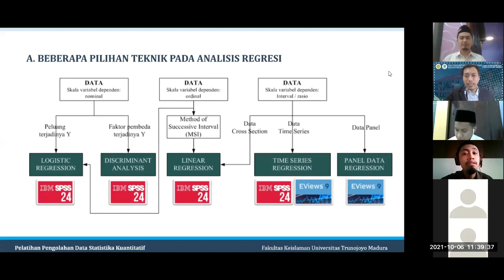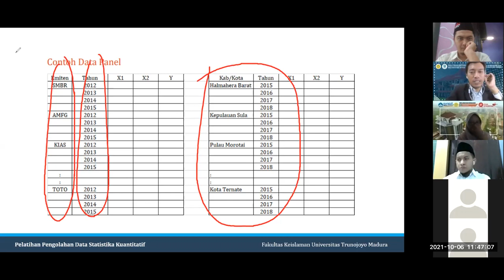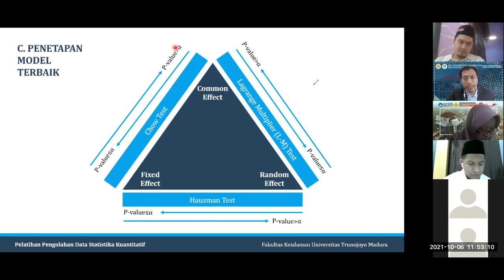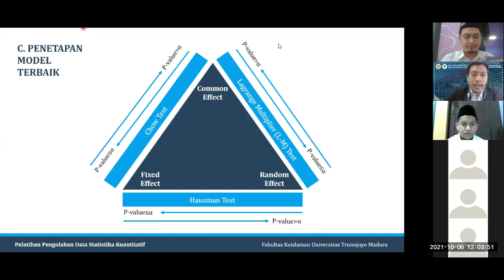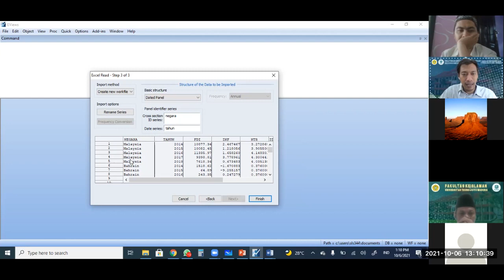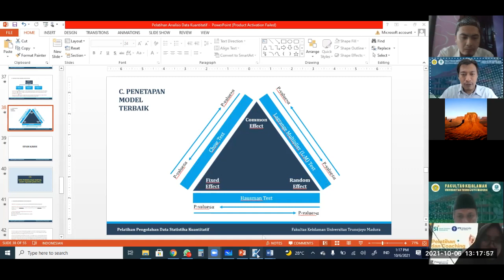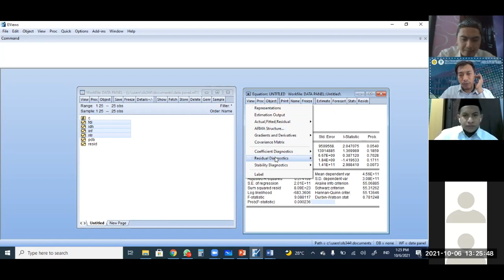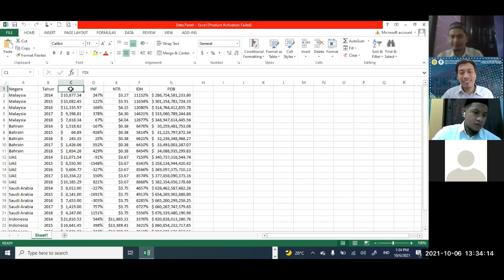Metode Penelitian Kuantitatif (part 3) : Panel Data Regression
Disampaikan oleh Anwar Hariyono, S.Si., M.Si. pada Pelatihan Metode Penelitian Kuantitatif di Fakultas Keislaman Universitas Trunojoyo Madura.

Materi :
1. Beberapa pilihan teknik pada analisis regresi
2. konsep pada regresi data panel
3. Penetapan model terbaik
3. Studi kasus